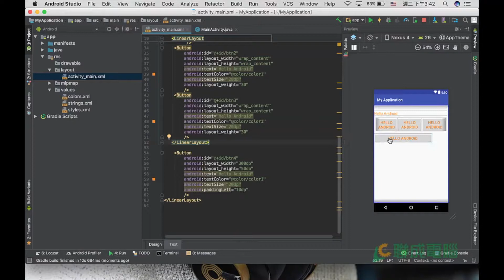Android-元件的對齊